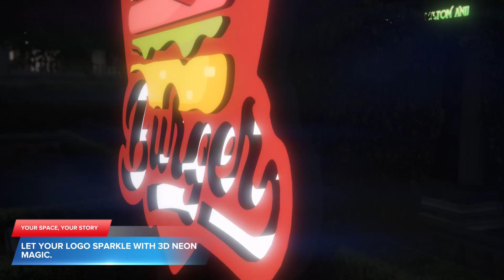FiveM Custom 3D Logo + Neon + Animated - CodeBlaze